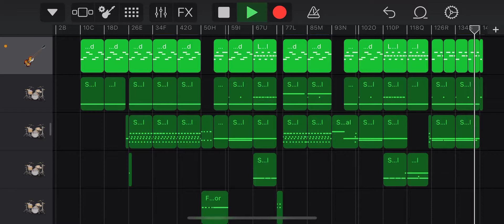[カラオケ・ライブ音源] ムーンソング - [ALEXANDROS] Garagebandで作ってみた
使用ギター　Paul Reed Smith(PRS)/Custom24 10top